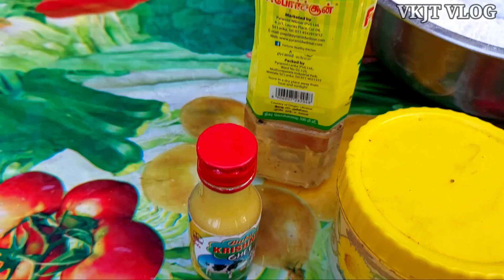யாழ்ப்பாணத்து முறைப்படி சுவையான சீப்பு முறுக்கு😋|seepu murukku |sweet recipe |VKJT VLOG